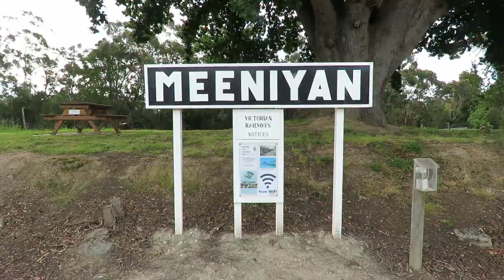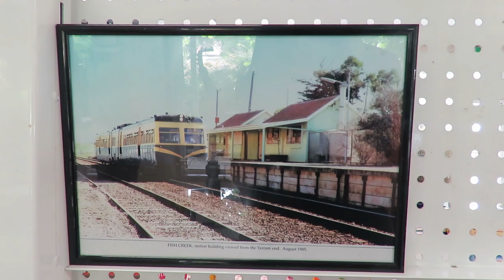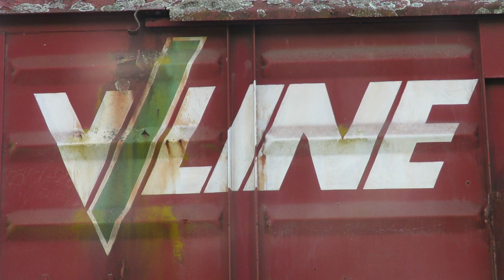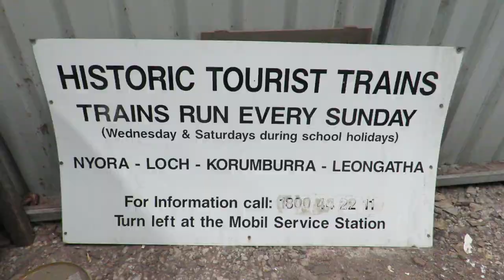The South Gippsland Railway Line - DOCUMENTARY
The opening of the first section of the south Gippsland railway line in 1888 from the then country town of Dandenong to the costal fishing village of Tooradin was a triumphant time for the previously isolated people of south Gippsland.  But the mighty Victorian railways didn’t stop there. With octopus acts afoot, the line was extended and extended over the years with the eventual terminus becoming Woodside in 1923.
Over the years various other lines we created that branched off from the main railway line.
The line saw regular passenger services for over a century, linking the many bustling farming communities on its route to Melbourne.
The line saw goods services of all kinds including oil trains servicing the Barry Beach Marine Terminal and sand trains from the Australian glass manufacturers quarry in Nyora. The line was also a critical tool in helping framers quickly get there fresh produce and dairy goods to the distant markets in Melbourne in just hours not days via horse and cart.
In later years the railway also helped farmers by bringing them train loads worth of super phosphate to fertilize there crops.
Every town along the expansive line received enormous growth upon the arrival of the line. This is still celebrated through the impressive architectural landmarks that stand reminding residences of the enchanting era of steam, iron, fire, and the once mighty VR.
Just as fast as is rose it began to fall.
In 1953 the section from Woodside to Yarram was permanently closed inadvertently foreshadowing the beginning of the slow decline of the railway as easily accessible road transport begun to rise to prominence around the world.
Rail Services continued however with forever dwindling patronage.
Just as the line was expanded and expanded it shrunk and shrunk.
In 1981 passenger services to Yarram were withdrawn, which was notable in being the last mixed goods and passenger train of the Victorian railways.
Freight continued to Yarram until 1987 when the section from Welshpool to Yarram was permanently closed. Welshpool to Leongatha was next closing in  1992 after traffic that supplied the Bass Strait oil fields dried up.
Despite outcries on Saturday the 24th of July, 1993 the final ever V/Line passenger rail service to Leongatha ran ceasing 105 years of passenger services on railway line.

A small section of the track from the then recently electrified suburban Cranbourne station to the AGM siding in Nyora was used for sand freight until movements ceased on the 15th of January 1998 thus closing a 110 year chapter of Victorian history.
It was the end of the line.

With many public calls and hollow government promises for reopening and the simultaneous rise and fall of the south Gippsland tourist railway,
The tracks still lay dormant form Cranbourne onwards. Some sections have been revitalized and converted in to a rail trail and some just ripped up and forgotten.

Laying at the outer licks of the once seemingly imposable never-ending south eastern sprawl, the rusted heat buckled tracks still lay silently as a reminder of our once great southern railway.

MEGA THANKS TO GRAEME FOR HIS AMAZING FOOTAGE AND FOR  DOCUMENTING HISTORY. LEGEND.

P.S Mega chad thanks 2 floyd 4 helping me research and develop this doc!

Fogarty Avenue takes only pictures and leaves only footprints and breaks nothing but silence. So should you!!!

EGG-JOY!